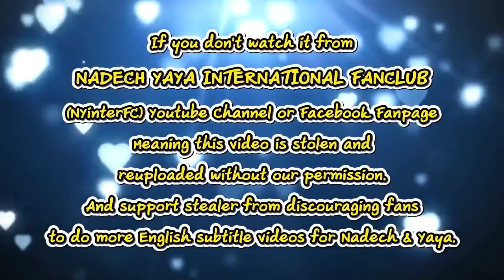[ENG SUB] Yaya Shared Hong Kong Trip Together with Nadech TKBT 23/07/19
This video belongs to:
คลิปญาญ่า อุรัสยา เผยเที่ยวฮ่องกงกับณเดชน์ก่อนลุยงานละคร